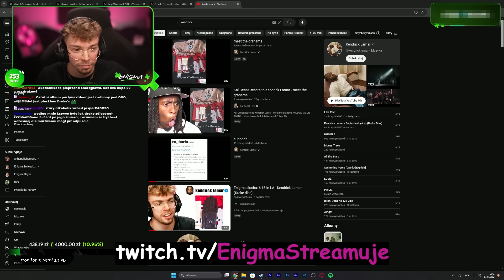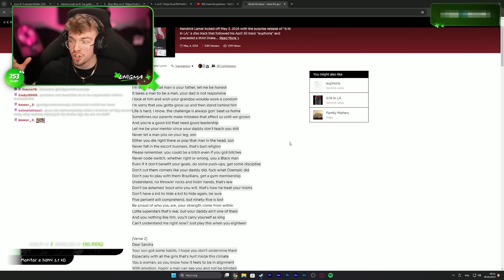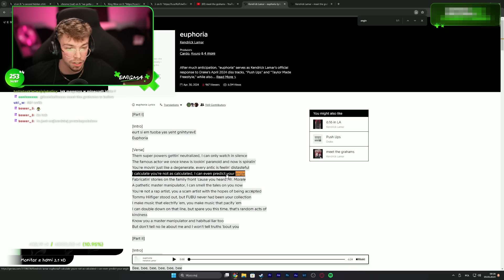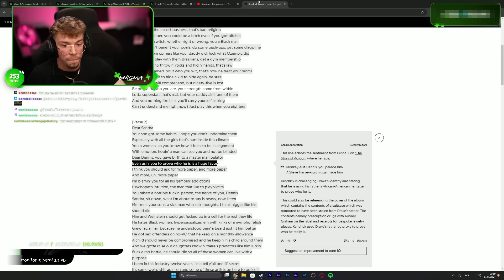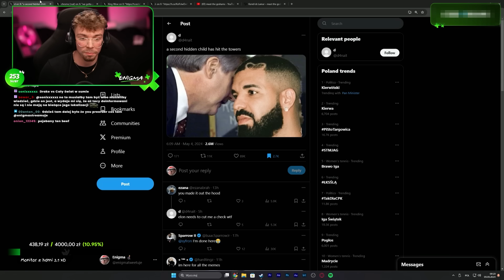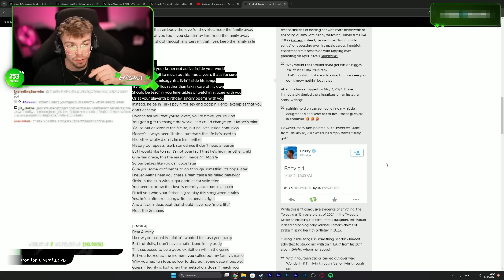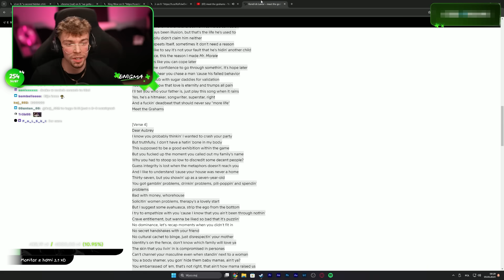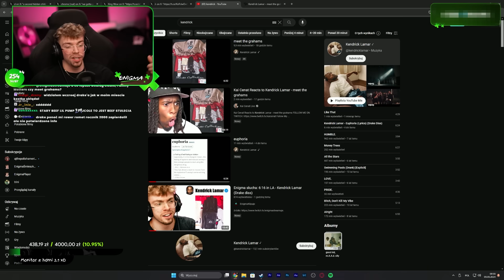Kendrick MASAKRUJE Drake'a (Meet the Grahams reakcja)